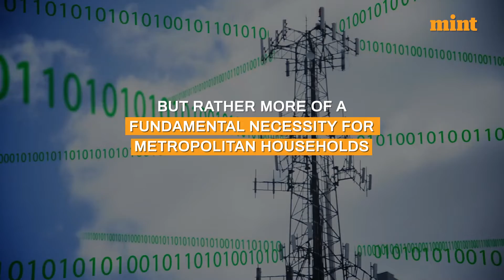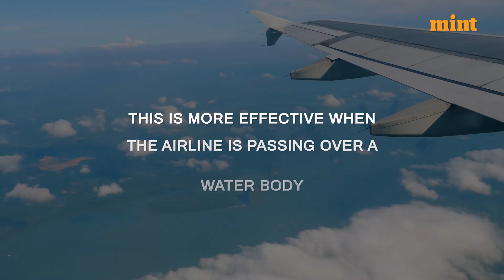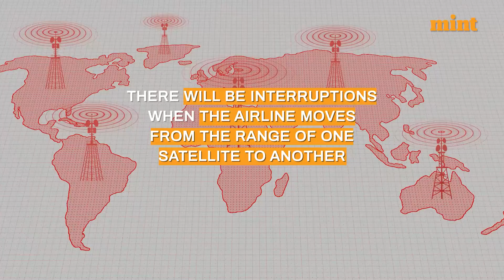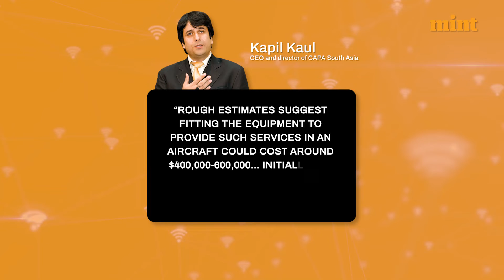How WiFi works in flights | Mint Primer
The Internet may be found just about anywhere. In addition to the thousands of other locations, it can be obtained in places such as offices, shopping malls, and subway stations. It is no longer considered a luxury item, but rather more of a fundamental necessity for metropolitan households.

Even airlines are keeping up with this development and are ready to provide a Wi-Fi connection. The proposal to provide mobile services and internet access to passengers flying within India received approval on Tuesday from the Telecom Commission, the highest decision-making body within the telecom department. This means that mobile services and internet access will soon be available to passengers flying within India. In this video, we are going to discuss how it is going to function and how much it might cost you.